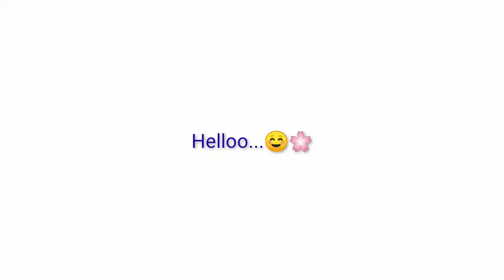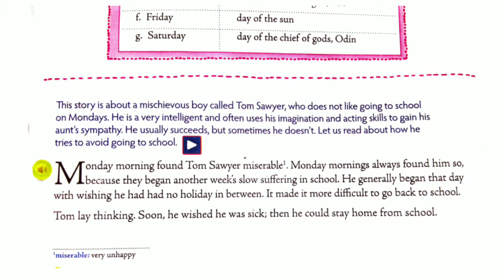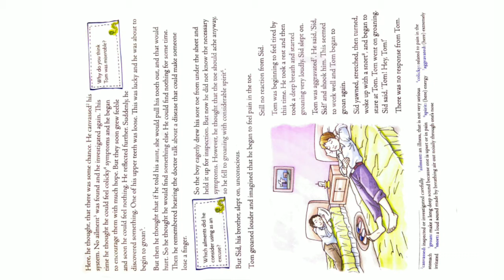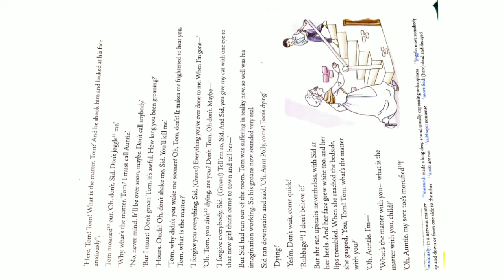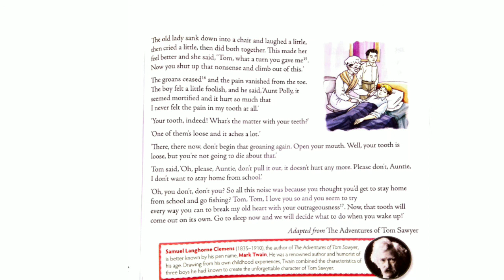Monday morning Chapter explanation | Tom Sawyer |Monday morning by Samuel Langhorne Clemens |Hindi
In this Video I explained the Chapter Monday morning & yes! as always I explained Monday morning in hindi.I hope you enjoy this amazing story.
Any doubts let me know.

drivesdk

business queries.